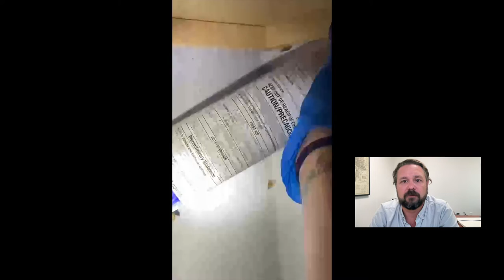German Roach Infestation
German Roaches are a common problem for homes and businesses. Though it seems like a lot, this is actually a light/medium-level infestation.